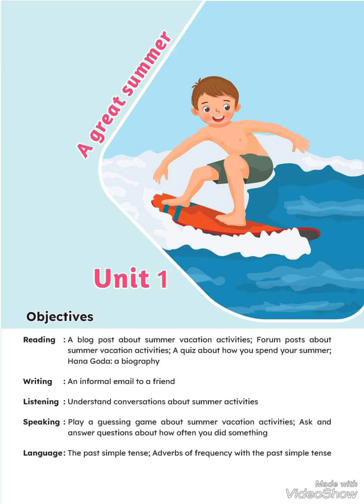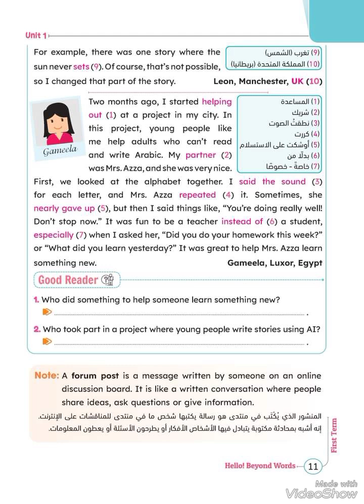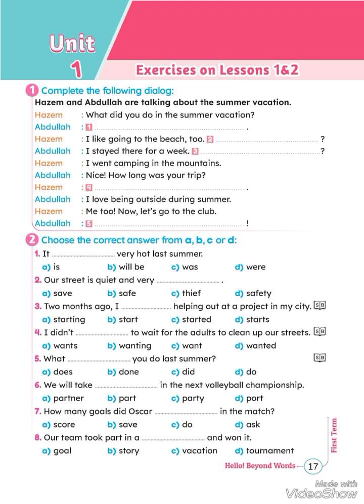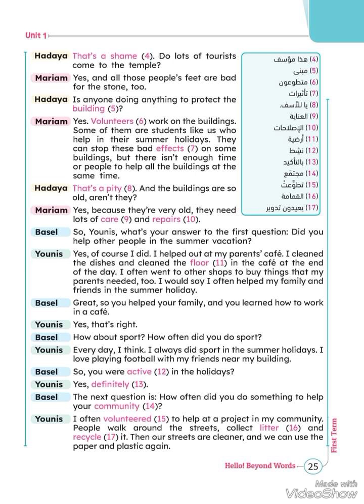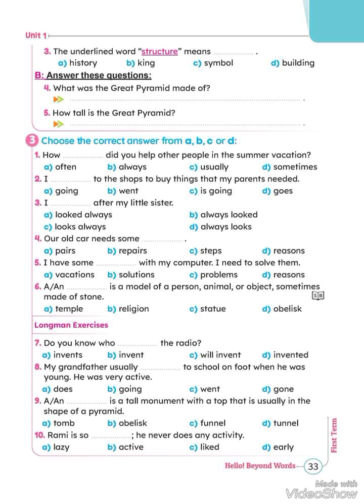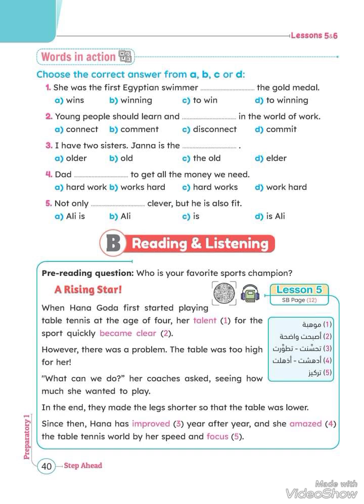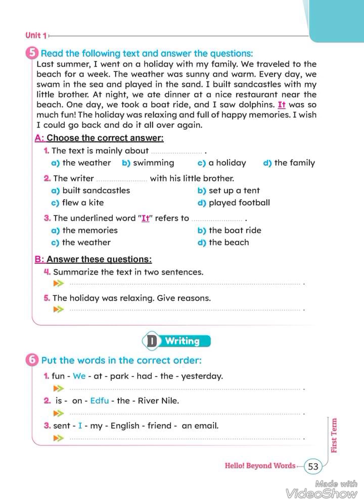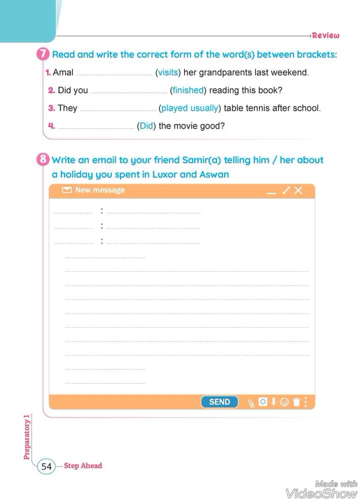كتاب StepAhead في اللغة الإنجليزية للصف الاول الاعدادي الفصل الدراسي الاول المنهج الجديد 2025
كتاب استيب اهيد في الانجليزي اللغة الإنجليزية للصف الاول الاعدادي أولي اعدادي المنهج الجديد 2025احسن افضل اجمل كتاب انجليزي لسنة اوي اعدادي المنهج الجديد كتب خارجية أولي اعدادي احسن الكتب الخارجية للصف الاول الاعدادي الفصل الدراسي الاول الترم الاول المنهج الجديد